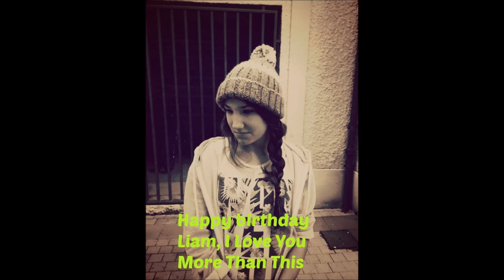Happy Birthday Liam Payne -France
Cette vidéo est faite pour l'anniversaire de Liam qui est aujourd'hui. 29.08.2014. Cette vidéo est faite par moi.
Mon twitter: @MxelleHoran
Happy Birthday Liam